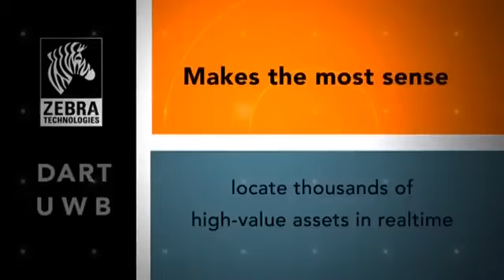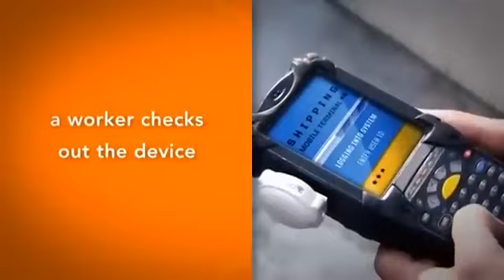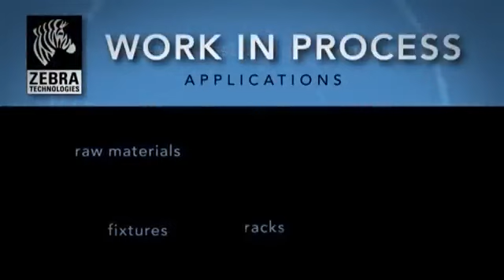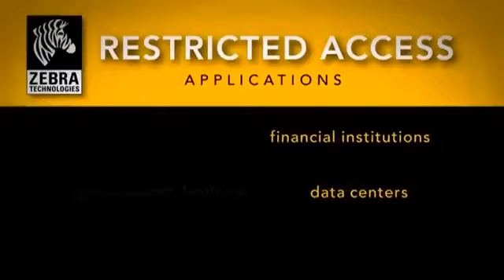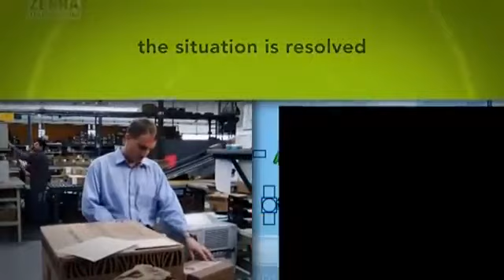Zebra Ultra Wideband (UWB) RTLS Technology.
Η λύση Zebra Ultra-wideband (UWB) έχει σχεδιαστεί για εφαρμογές που απαιτούν μεγάλης ακρίβειας και υψηλών προδιαγραφών εντοπισμό και ενημέρωση τοποθεσίας σε πραγματικό χρόνο. Περισσότερα στο